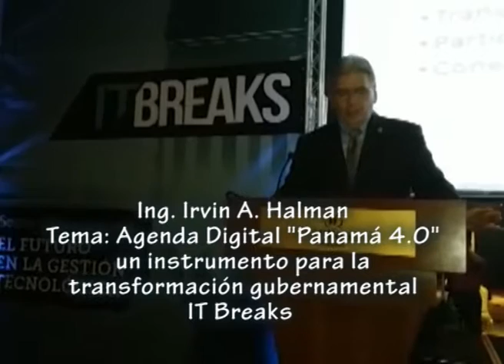Administrador de AIG, Irvin A. Halman, participa en IT BREAKS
Con el tema: Agenda Digital Panamá 4.0: Un instrumento para la transformación gubernamental, participó el ingeniero Irvin. A. Halman, administrador de la Autoridad Nacional para la Innovación Gubernamental (AIG), en el evento: IT BREAKS, organizado por la revista digital IT NOW.